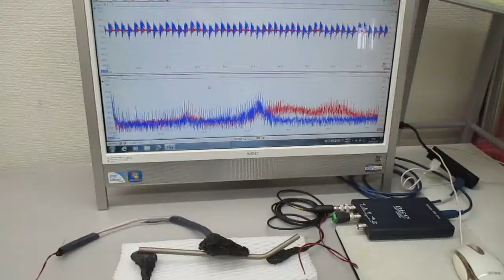‹メガヘルツ›の超音波発振制御実験（表面弾性波の応用）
１－１００ＭＨｚの超音波伝搬状態を利用可能にする

　２０Ｗ以下の超音波出力で、３０００リッターの水槽でも、

‹‹参考››